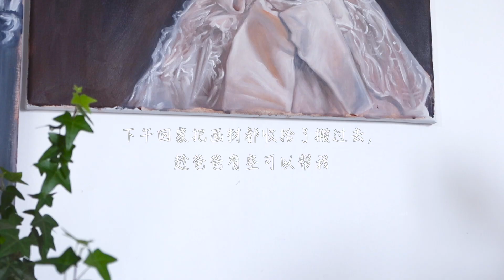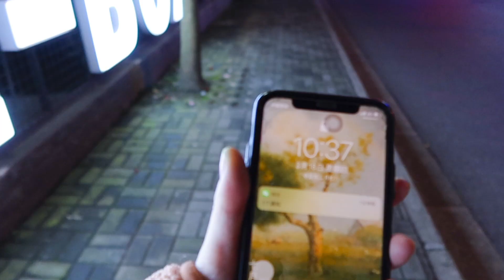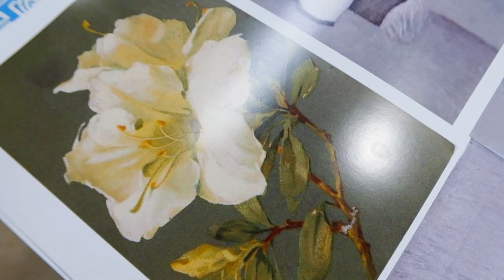我租了个集装箱做梦想中的画室， 装修日记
消失了一段时间，去做了些想做的事情。 想通了自己要做什么，那就去实现它！@羌小若
工作室：若与七艺术工作室。欢迎来玩。
器材：佳能g7x mark3
剪辑软件：final cut pro